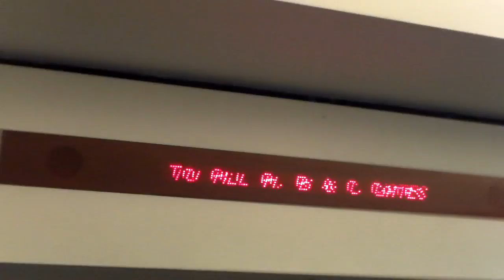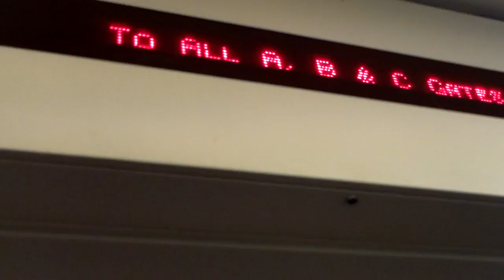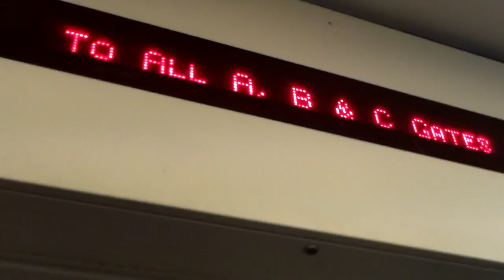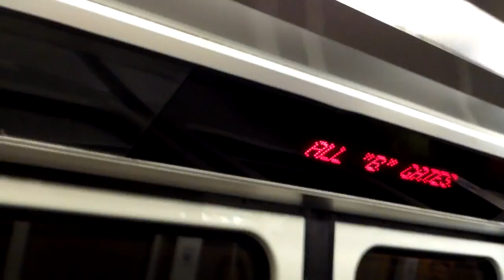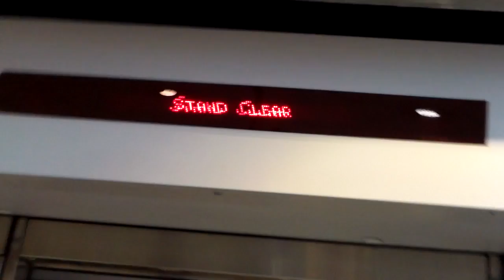Denver Airport Train (Terminal to Concourse C)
This time I rode the train it seemed very different. Many people have said the trains run like they're brand new but I can tell they've aged over 21 years. First I noticed the platform alignment was not very good and the train didn't correct it until it opened both sets of doors. The LED displays showing boarding info have burnt out and now they only have a few left on each platform and rather than replacing them, the airport covered them with gray tape. In the trains you can notice the ride quality is getting bumpier and rougher. In the northbound tunnel 98% of the blue lights above the fan things are now burnt out (at least since the last time I was there). On the southbound platform many of the colored lights in that tunnel are now completely burned out as well. The final thing I noticed was on the concourse platforms, often there would be no arrival messages or departure warnings that are supposed to play when the trains arrive and depart. Or the announcements would play after the train has arrived or long after it departed. So even though most people say it's like new, I say it needs some work. But don't get me wrong, I still love the Denver Airport Train and it's still my favorite airport train.